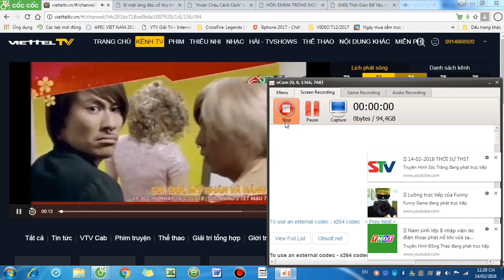tết_2018 Đài PTTH An Giang | ATV1 - Khoảnh khắc đổi logo Tết , 28 Tết)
[Còn 90 ngày đến Tất Niên năm Quý Mão]
Ngày thu (record): 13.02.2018, 28 Tết